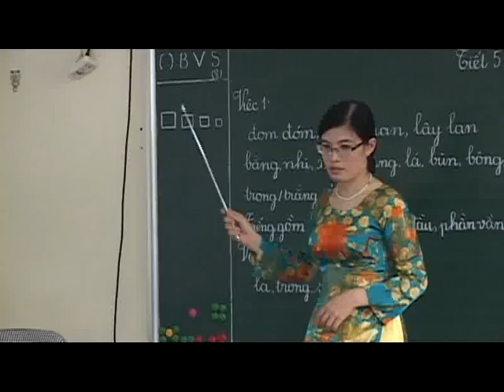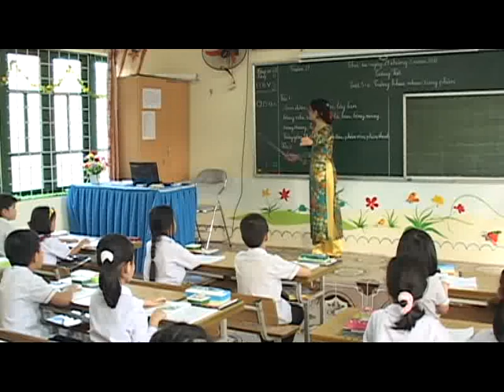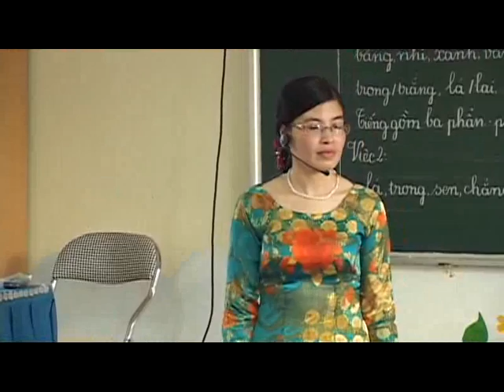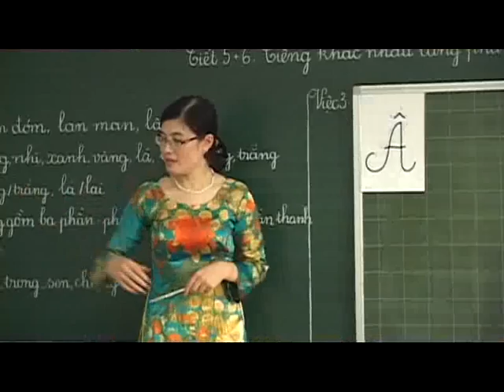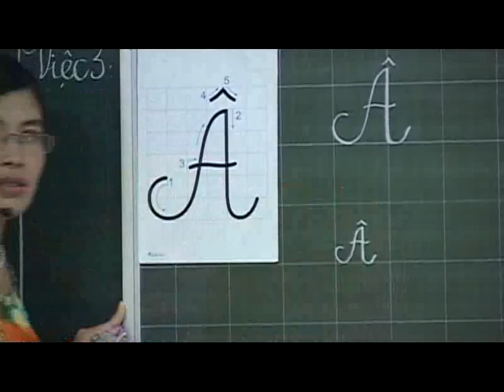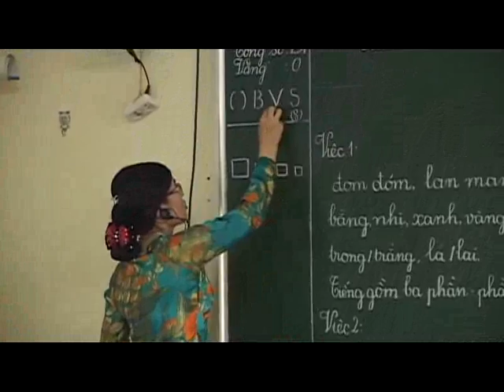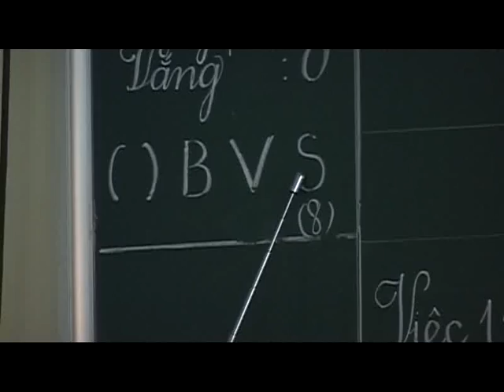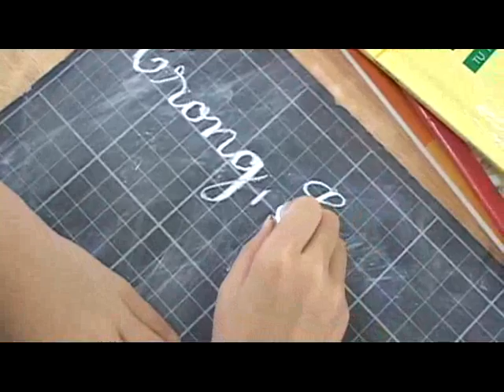Tap huan tieu hoc Mau 5 2